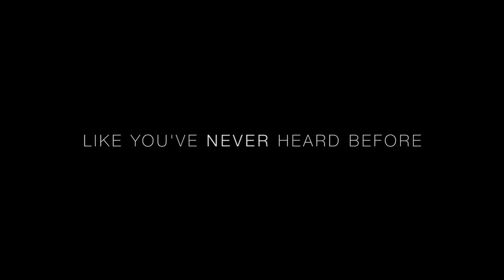Man Enough MeToo Episode Trailer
An honest conversation about men and the MeToo movement. All new Man Enough MeToo episode premieres July 24th on Facebook Watch.